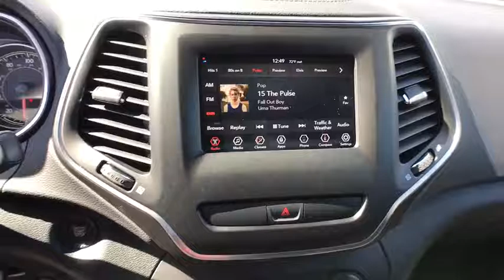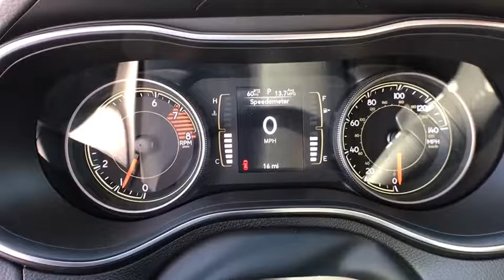2019 Jeep Cherokee Carson City, Dayton, Reno, Lake Tahoe, Carson valley, Northern Nevada, NV 19CK004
Bright White New 2019 Jeep Cherokee available in Carson City, Nevada at Carson City Dodge Jeep. Servicing the Dayton, Reno, Lake Tahoe, Carson valley, Northern Nevada, NV area.
2019 Jeep Cherokee LATITUDE PLUS 4X4 - Stock#: 19CK004 - VIN#: 1C4PJMLX3KD105090

50 State Emissions,Cloth/Premium Vinyl Bucket Seats,Dual Bright Exhaust Tips,Engine: 3.2L V6 24V VVT w/ESS,Quick Order Package 26D,Stop-Start Multiple VSM System,Transmission: 9-Speed 948TE Automatic